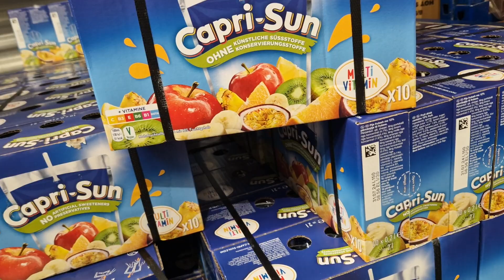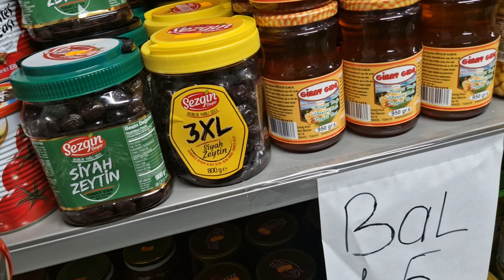my pipo make una come see wetin o 👀